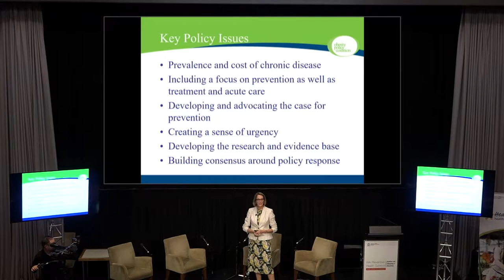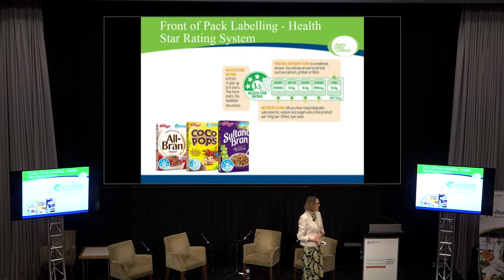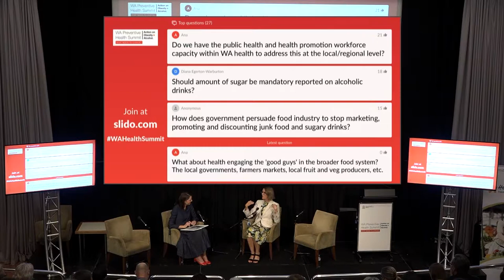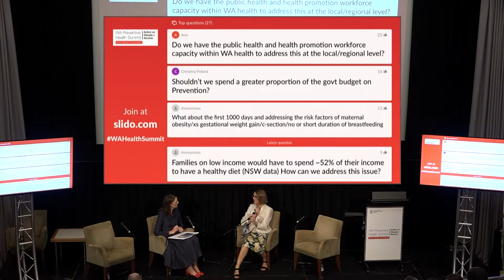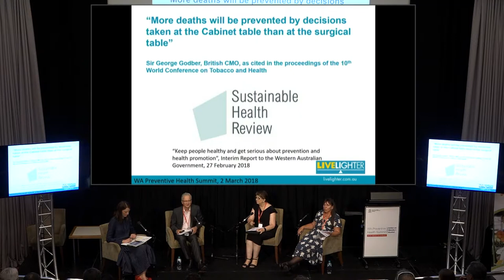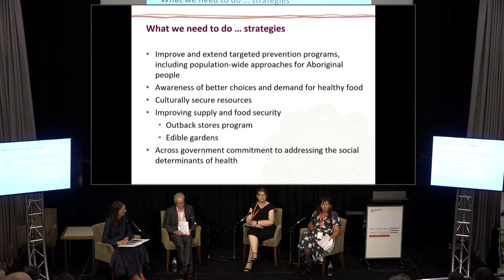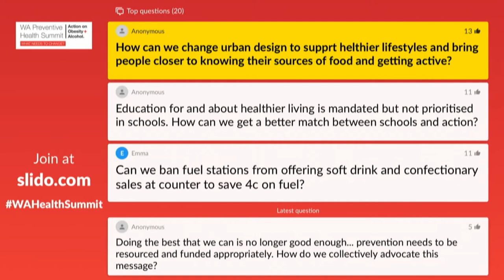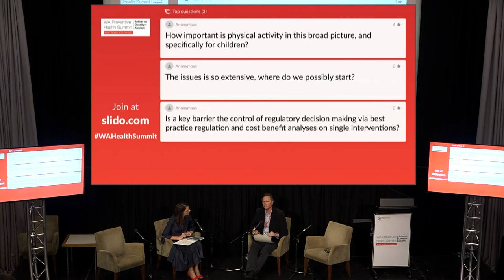WA Preventive Health Summit – part 2